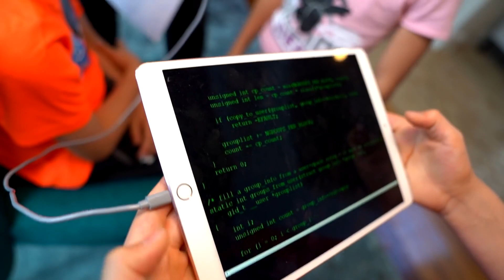Paxton está preso em um Mundo Virtual 😱 A batalha do Bem VS o Mal | Ninja Kidz TV Português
Aventuras incríveis nos esperam no vídeo infantil de hoje. Paxton acorda e se encontra sozinho em casa. Depois de jogar alguns jogos cognitivos, ele percebe que não está no mundo real e precisa encontrar uma saída. Paxton deve derrotar 3 criaturas para escapar do mundo VR. Histórias para crianças. ⚡️ Vídeo anterior